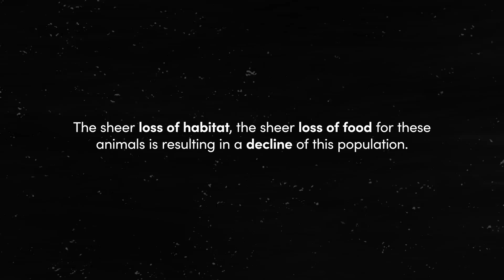Here’s My Story: A Wildlife Biologist on the Impacts of Oil and Gas Development on Mule Deer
Wildlife biologist Samantha Dwinnell has spent much of her career studying how oil and gas development negatively impacts mule deer populations in Wyoming.